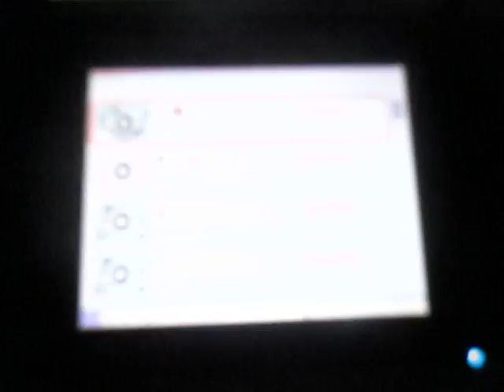SSB for Nintendo 3DS - For Glory to 2 players in Sudden Death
Les morts subite à 2 joueurs dans un temps limité se déroule souvent en queue de poisson. L'adversaire ne réagit pas ou il attend dans son coin en faisant une roulade arrière. Sans le Smash de Hank, j'aurai bien pu avoir le temps d'un 2e K.O. Il ne faut pas le nier : Les Smashs aident grandement en cas d'une difficulté majeure.